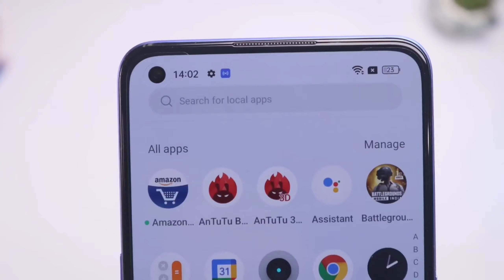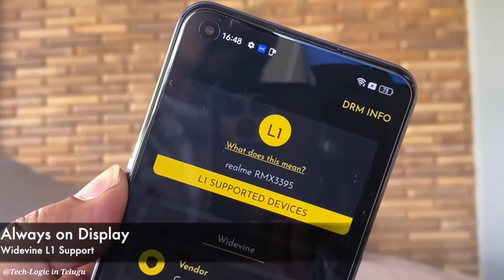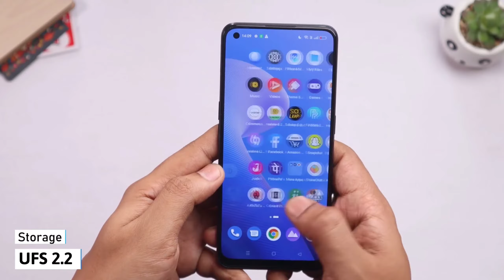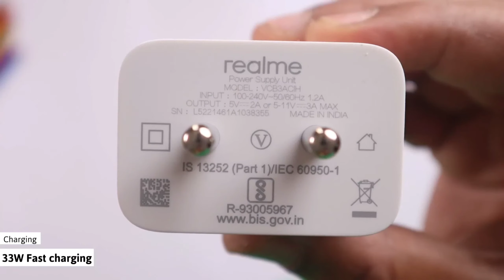Realme Narzo 50 Pro 5G Full Details Review || Realme Narzo 50 Pro 5G Price In Bangladesh